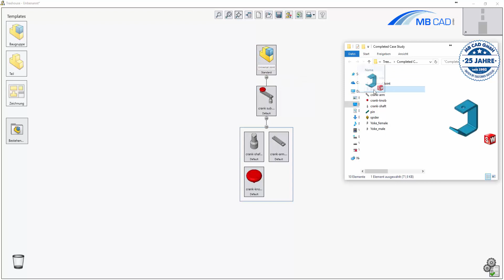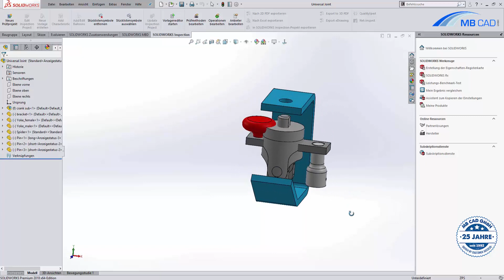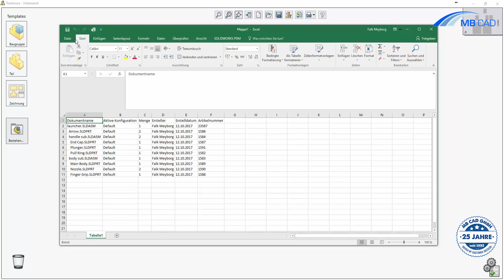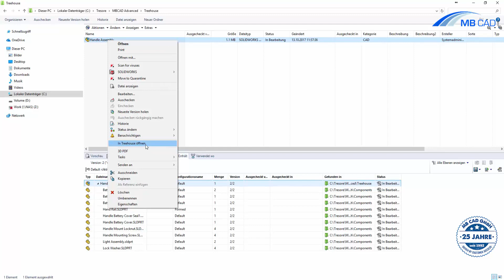SOLIDWORKS Video Tutorial - Treehouse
In diesem deutschen SOLIDWORKS Video Tutorial von Visiativ Germany sehen Sie das Werkzeug Treehouse. SOLIDWORKS Treehouse ist bereits in der Standard Version von SOLIDWORKS enthalten.
Sie benötigen etwas um die Struktur der Baugruppe während ihrer Entstehung abzubilden? Vielleicht wollen Sie Eigenschaften und Dateinamen gleich mit definieren? Dann ist SOLIDWORKS Treehouse genau das Richtige Werkzeug für Sie. Verwenden Sie bestehende Dateien wie Baugruppen und Teile oder lassen Sie neue Dateien erstellen. Per Drag and Drop aus dem Windows Explorer oder aus der Menüleiste die gewünschten Komponenten einfügen. Ebenso legen Sie fest, von welchen Komponenten Sie Zeichnungen benötigen.
Wenn Sie die Struktur erstellt haben, können Sie per Knopfdruck Ihre Baugruppe nach SOLIDWORKS exportieren und erstellen lassen. Das Einzige was Sie nun noch tun müssen, definieren Sie Ihre Komponenten zueinander und füllen Sie gegebenenfalls neue Dateien mit Geometrie. Alle Informationen über diese Baugruppe werden in Treehouse in einer Liste zummengefasst die auch nach Excel exportiert werden kann. Verwenden Sie SOLIDWORKS Treehouse aber auch zum Visualisieren Ihrer Baugruppenstruktur. Schnell wird ersichtlich welche Komponenten enthalten sind und wie oft diese verbaut sind. Zeichnungen können direkt aus Treehouse in SOLIDWORKS geöffnet werden. Über Drucken können Sie die Struktur auf Papier oder in einem pdf festhalten.
Ein Zuckerl noch für SOLIDWORKS PDM Professional Anwender. Mittels eines Dispatches können Sie direkt aus dem Windows Explorer eine Baugruppe in Treehouse öffnen.